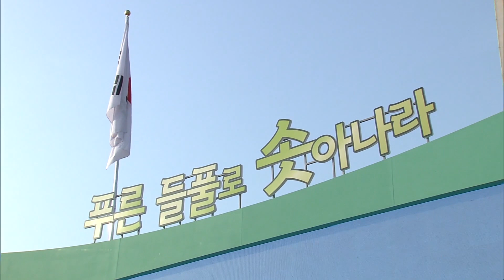시련 속에서도 솟아나는 젊음의 희망을 합창합니다 I 제61주년 3·8민주의거 기념식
'제61주년 3·8 민주의거 기념식'이
대전광역시청에서 열렸습니다.

이번 기념식은 '푸른 들풀로 솟아나라' 라는 주제로
3·8 민주의거 참가자, 정부 주요인사, 학생 등 99명이 참석한 가운데

국가보훈처는 이번 기념식을 통해
정의로운 대한민국을 만든 3·8민주의거를 기억하고,
민주운동의 역사를 계승, 발전시켜나가는
계기를 만들겠습니다.